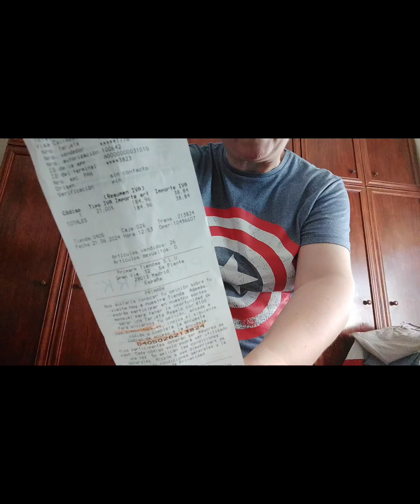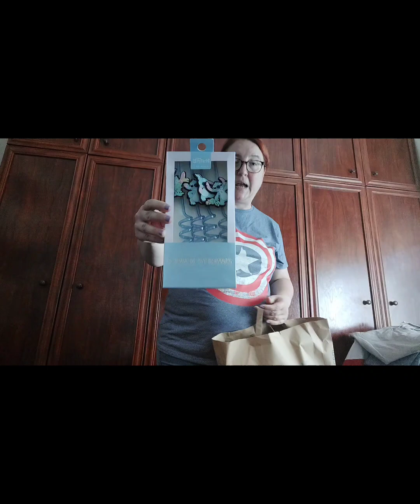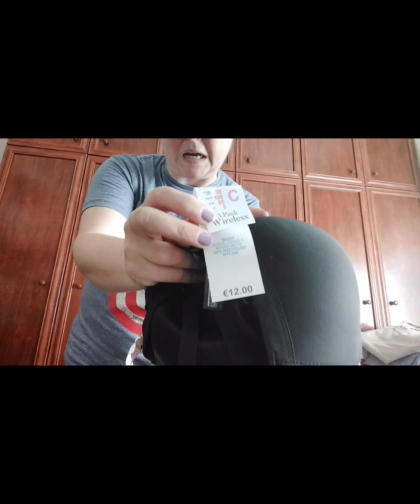Haul Primark Junio 2024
Después de mucho tiempo os traigo un haul de Primark, ya que aprovechamos una visita a Tarragona para ir a comprar.
Por primera vez sale el canijo pero al ser menor he pixelado su cara (que ya veo que alguien me va a decir algo).

Recuerda que me puedes seguir en Instagram @congafasaloloco y en Tiktok @congafasaloloco0